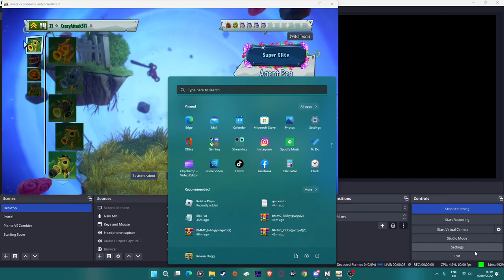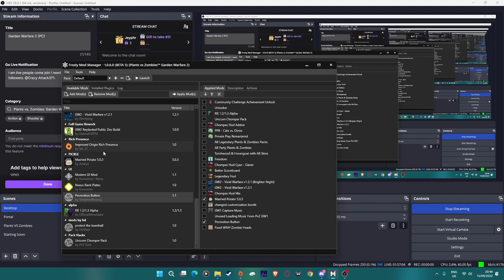Plants VS Zombies Garden Warfare 2 Lawnathon Part 2 gameplay (with the Mashed Potato mod)Full Stream